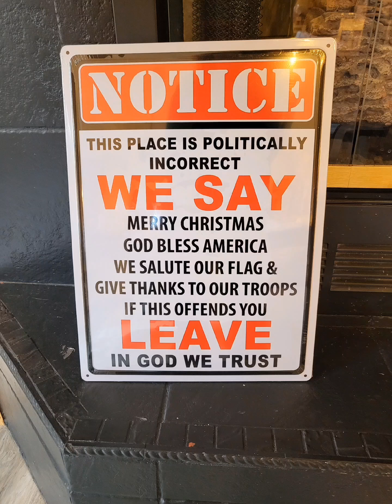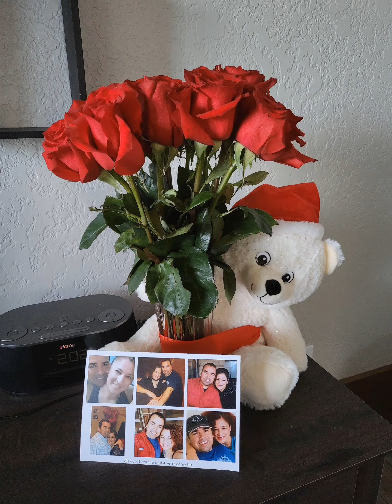Our Beautiful Christmas ❤ Smoky Mountains, TN.